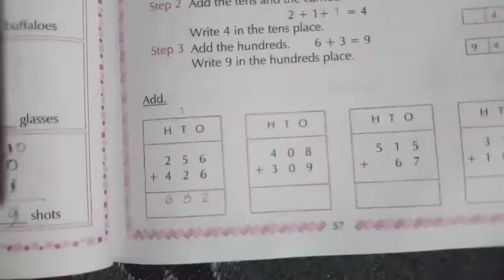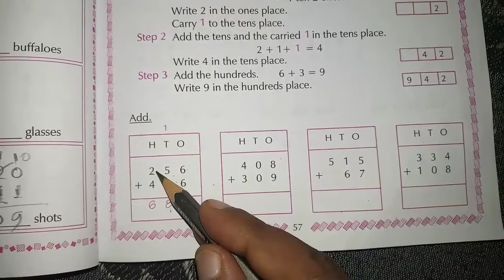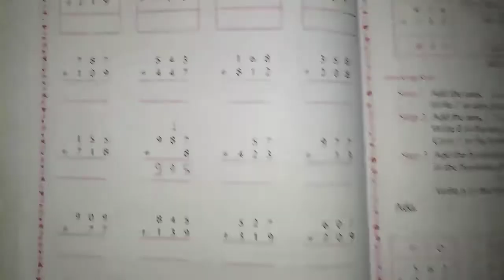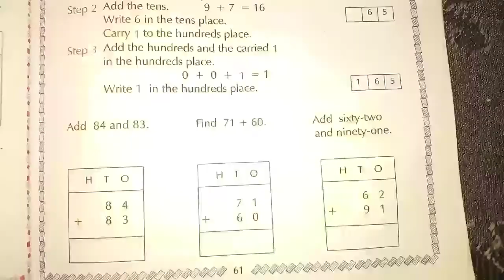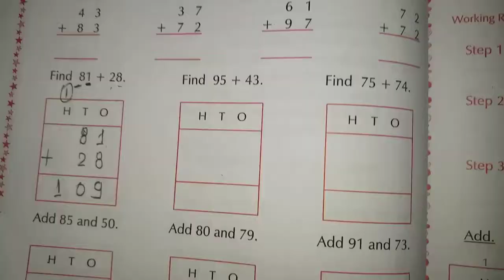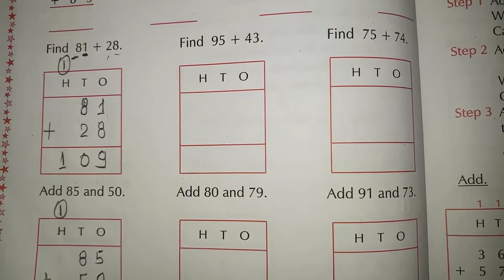CBSE, CLASS-2ND, SUBJECT- MATHEMATICS TOPIC- ADD WITH CARRYING OF THREE DIGIT NUMBERS